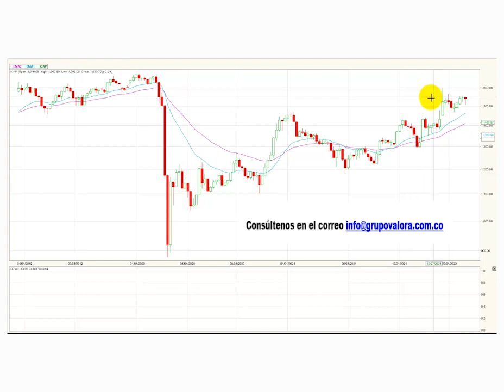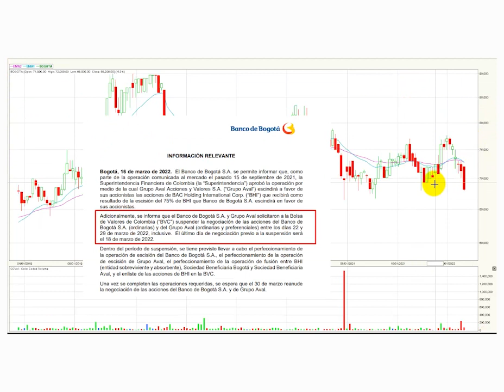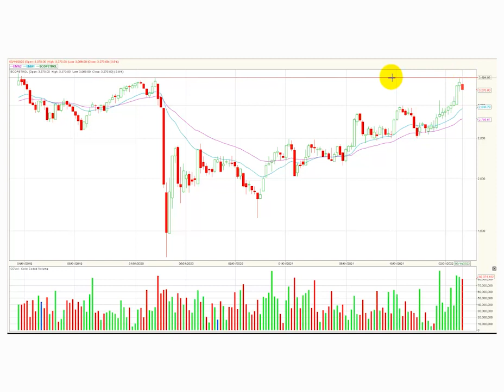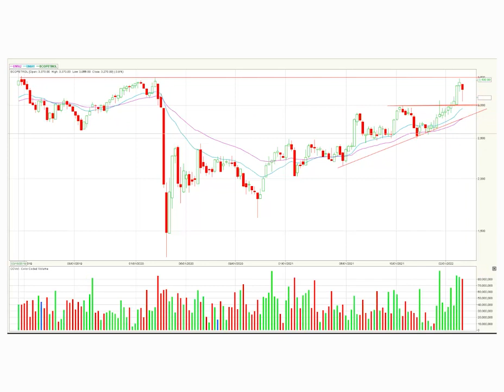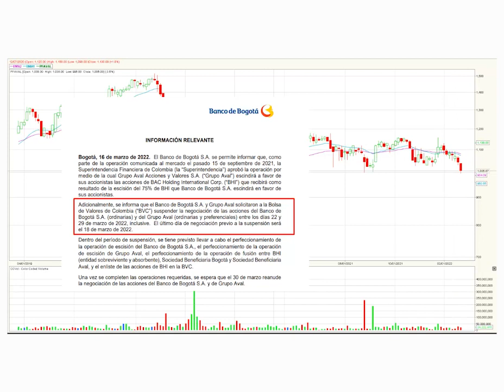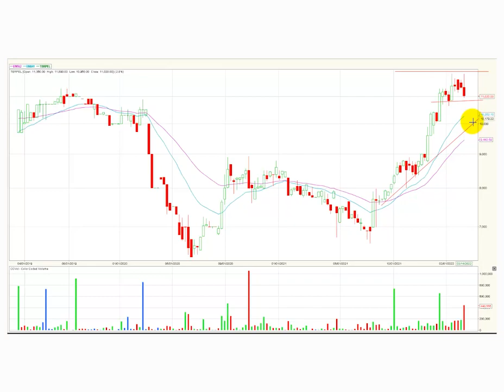Acciones de Grupo Aval y Banco Bogotá suspenden cotizaciones Mar22/22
El índice Msci Colcap de la Bolsa de Valores de Colombia cierra la semana en 1.539,70 puntos registrando al cierre del día viernes una variación positiva para este periodo de tiempo de - 0.6%, poniendo fin a cuatro semanas de valorización consecutiva. El índice en lo corrido del año presenta una variación positiva (YDT) 9.12%.   Nuevamente resaltamos que el Grupo Aval (GRUPOAVAL, PFAVAL) y el Banco de Bogotá (BOGOTA) solicitaron a la Bolsa de Valores de Colombia (BVC) suspender la negociación de las acciones de Grupo Aval (ordinarias y preferenciales) y del Banco de Bogotá (ordinarias) entre los días 22 y 29 de marzo de 2022, inclusive. El último día de negociación previo a la suspensión será el 18 de marzo de 2022.
Desde nuestra perspectiva técnica el índice conserva su tendencia alcista en este periodo semanal.  La primera zona de resistencia semanal quedaría ubicada en 1.600 puntos, la cual se visualiza como una congestión correspondiente a finales de 2019 y comienzos de 2020.   En cuanto al soporte más relevante para este periodo de tiempo se establece en los 1.480 puntos, este último nivel técnico se establece en las últimas semanas.  El índice finaliza su una formación tipo PBS semanal.
Al finalizar la semana el índice Msci Colcap de la bolsa de valores de Colombia registro un volumen acumulado de $ 961.029 millones presentando una variación positiva en este ítem de + 23.3%, debido a que en la semana inmediatamente anterior se estableció un monto negociado de $779.640 millones.
En una semana negativa para el índice Colcap MSCI, estas fueron las 5 acciones que más bajaron al cierre del viernes: El activo con peor desempeño durante la semana fue el Banco de Bogotá (BOGOTA) que marco una caída acumulada semanal de -4.3%, seguida por las acciones de la petrolera estatal Ecopetrol (ECOPETROL) que bajo -3.8% al cierre del viernes. Los títulos de a Grupo Aval preferencial (PFAVAL) que cayeron -3.6% dejando al activo en la tercera casilla del conteo.  Las acciones ordinarias de la empresa de distribución de combustibles Terpel (TERPEL),las cuales  ocuparon el cuarto lugar al registrar un descenso al cierre del viernes de -2.8%. Finalmente, en la última posición tenemos a los títulos ordinarios de Grupo Argos (GRUPOARGOS) que bajaron -2.5% en su acumulado semanal.